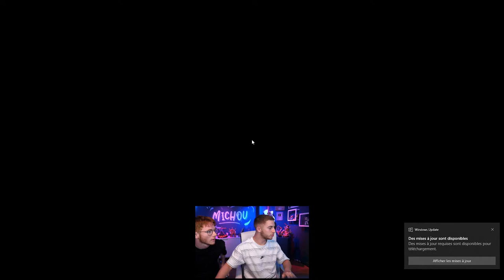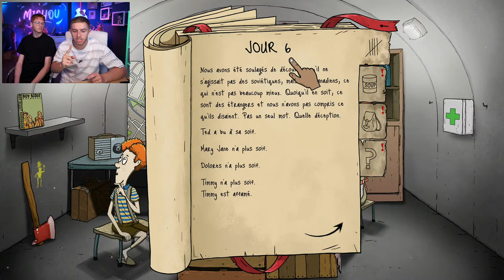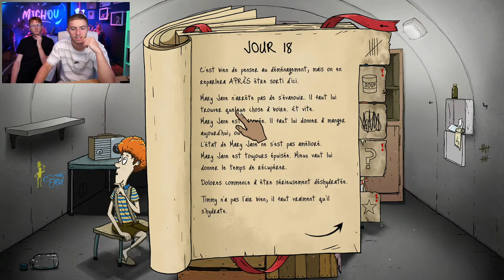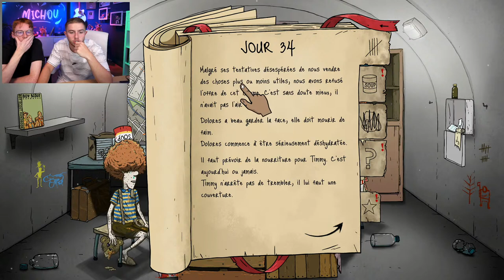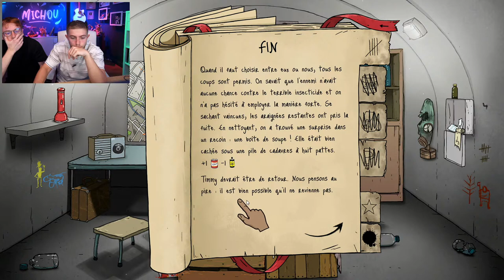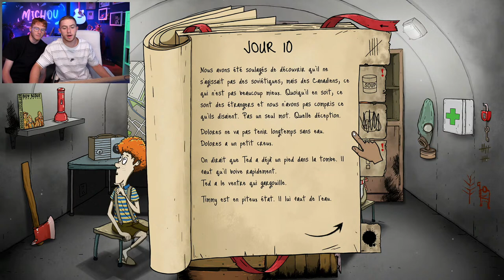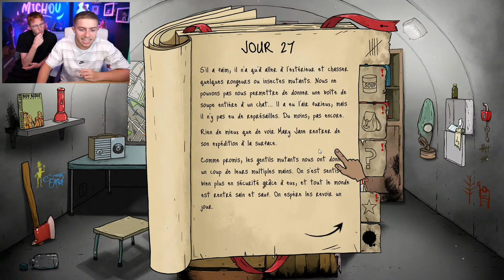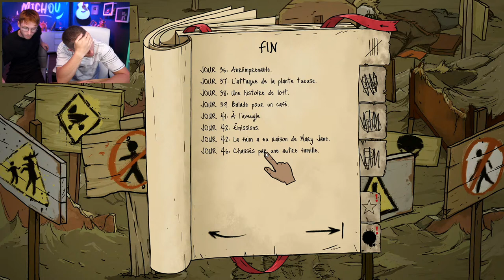Live Rediff Michou (21 Avril 2022) TIMOUTE EST VENU M'AIDER POUR SURVIVRE A 60 SECONDS